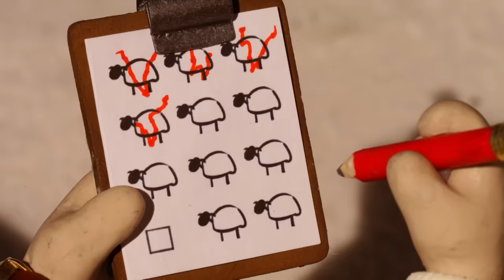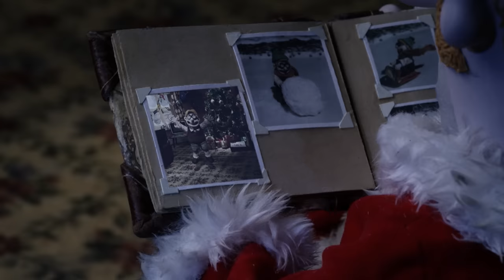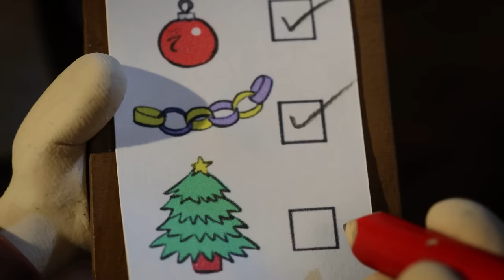Shaun the Sheep 🐑 Cookie Party! - Cartoons for Kids 🐑 Full Episodes Compilation [1 hour]